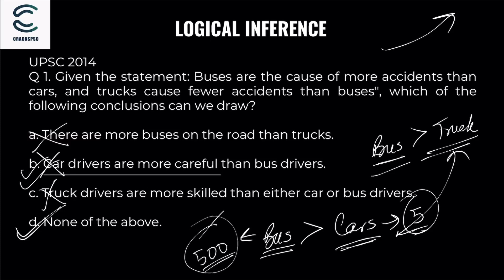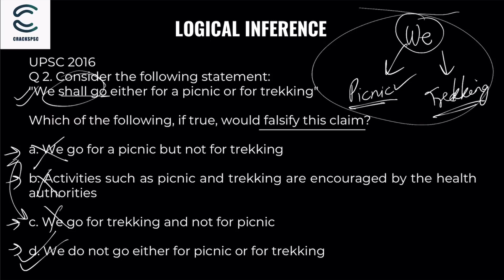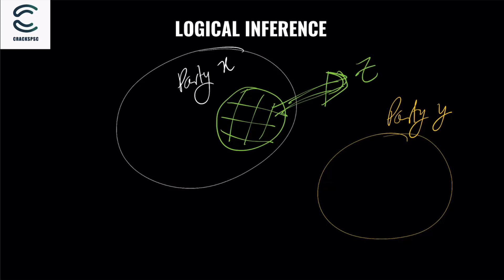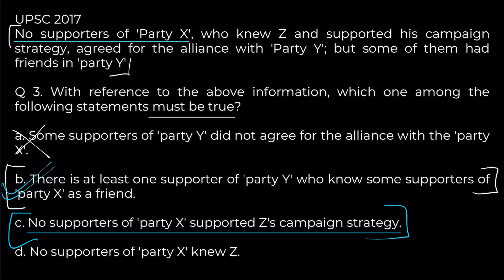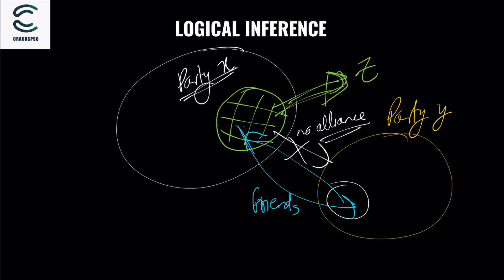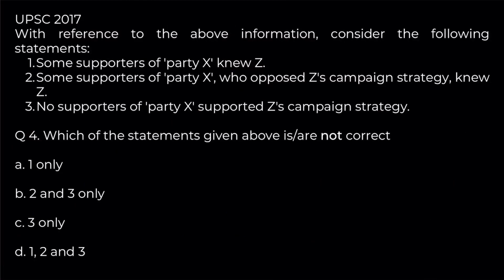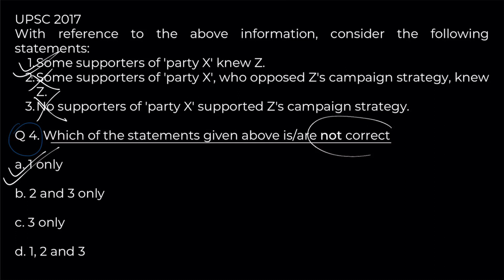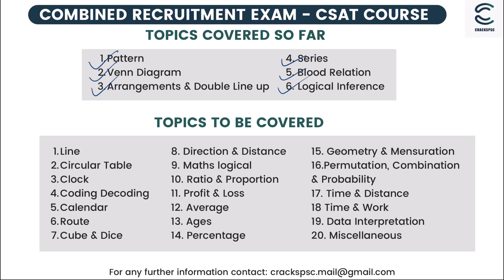Logical Inference TOPIC 5 Part II CSAT Series of Sikkim PCS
Continuation of Part I where more variety of questions are taken for better understanding.

Chapters
00:00 Intro
00:27 First Question - UPSC CSE 2014
03:40 Second Question - UPSC CSE 2016
05:22 Third Question - UPSC CSE 2017
14:00 Fourth Question - UPSC CSE 2017
17:12 Topics covered and to be covered
18:27 Important Announcement

Links to other videos and websites